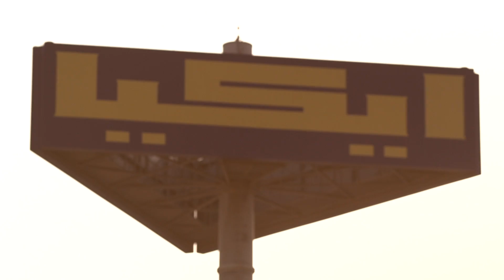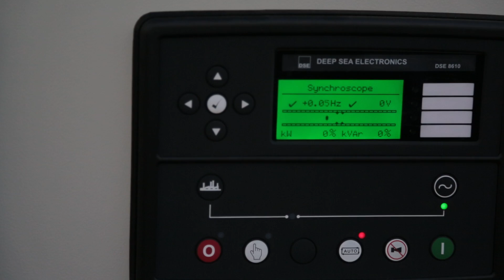HIMOINSA power at Doha Festival City (Qatar)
Redundant emergency power supply with a 7-second start-up synchronized to a Dead Bus. Assumes 100% of the load in one single step. Redundant control panels.